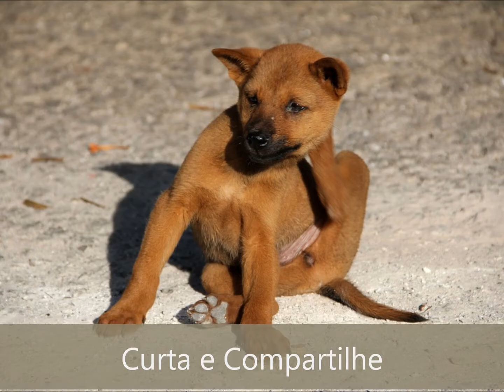Saiba como denunciar maus tratos de animais pela internet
A DEPA é um serviço via internet à disposição da população para denúncias de crimes ocorridos no Estado de São Paulo. É necessário identificar-se para fazer a denúncia e o sigilo dos dados serão preservados se optar pela privacidade no momento do cadastro da denúncia.

As providências tomadas pela polícia poderão ser acompanhadas através do número de protocolo gerado após a efetivação da denúncia, juntamente com o número do CPF do denunciante informado.

✉ Contato Kikinha Arteira​:
(Anúncios/Parcerias/Negócios)]

falando um pouquinho de mim